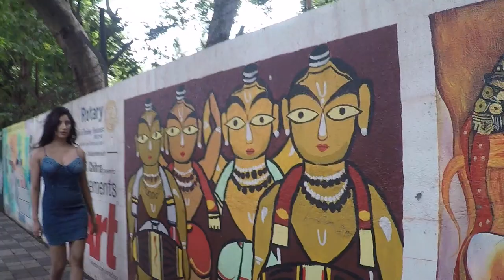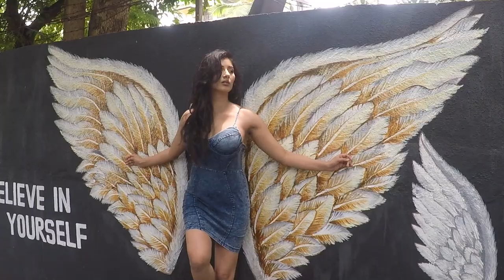BTS | SUMMER FASHION LOOK BOOK | FEAT. NIHARICA RAIZADA - I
This Channel consist of photoshoots with behind the scenes, of conceptual shoot, ideas, creative photography  with various models, celebrities and their review. I hope you appreciate and do like my work and creativity in the field of photography..